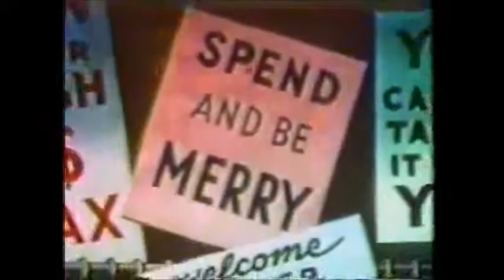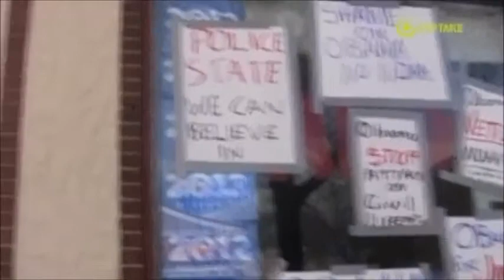All you’ve ever known is what they’ve sold you u shouldn’t have 2 pay for it cuz u didn’t ask for it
Amusement Parks on Fire - Venosa music video